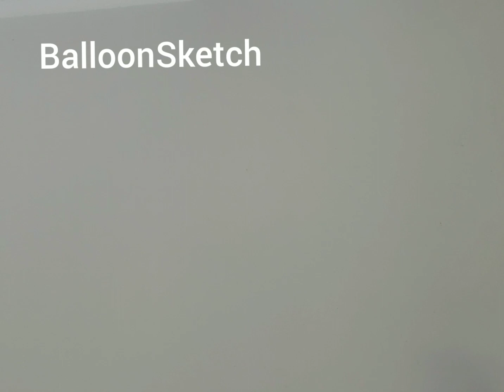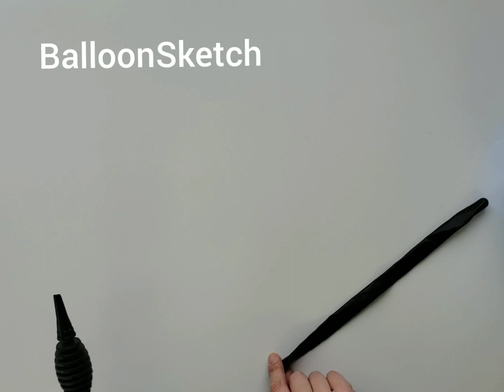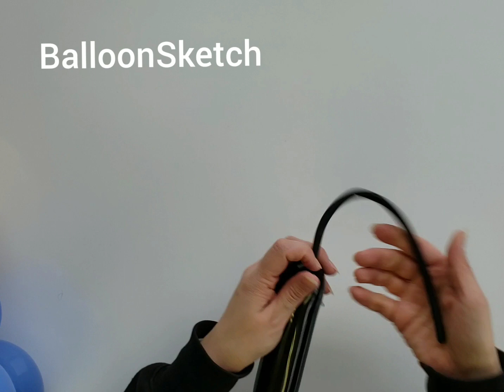バルーンアートでおだいりさまを作ろう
バルーンアートでおだいり様を作ろう♪■
・ひな祭りにバルーンでおだいり様を作ってみませんか～♪

「内容」
・クイックリンク1個
・細長いバルーン2本
・太めの細長いバルーン1本
・5インチバルーン8個